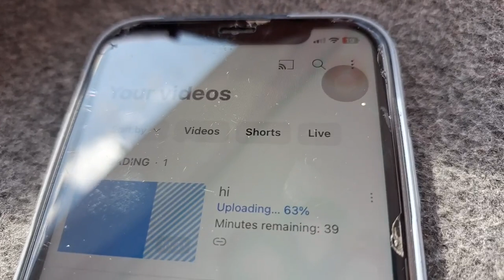😱खतरनाक सीन हो गया आज तो 😢देवता हो गया नाराज! Pahadi Lifestyle Vlogs